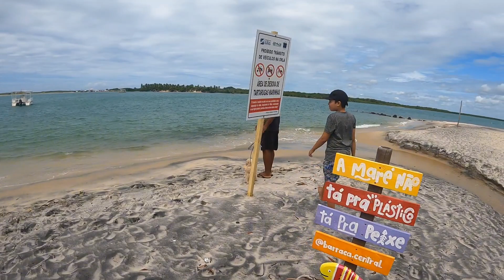Caribe Nordestino Barra do Cunhaú Rio Grande do Norte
Fala galera, beleza nosso conteúdo é totalmente gratuito efeito com muito carinho para você. Só de vocês assistirem comentarem e compartilharem os vídeos já estão me ajudando muito mas se ainda quiser apoiar o nosso projeto a ir mais longe com nossas aventuras
chave pix 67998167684 Valmir Cardoso